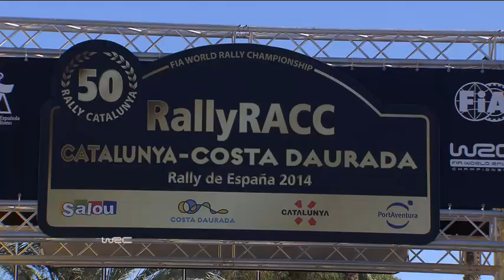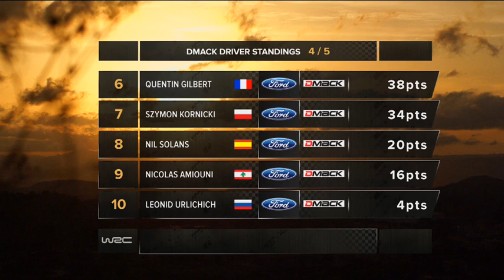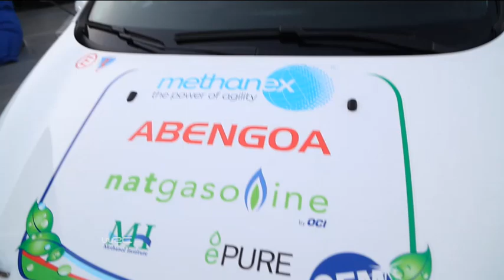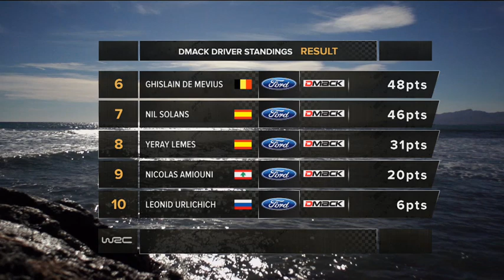Drive DMACK Fiesta Trophy: Rally Spain Event Highlights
The full story from the whole weekend at the final round of the 2014 Drive DMACK Fiesta Trophy at Rally de Espana.